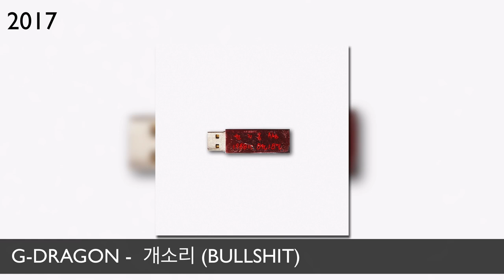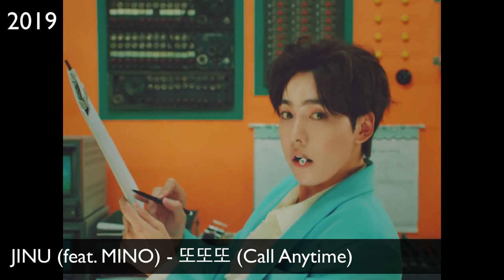SONGS COMPOSED BY CHOICE37 (G-DRAGON, BIGBANG, iKON...)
Source : Melon

I forgot to add : KRUNK - I CAN'T BEAR (2017)